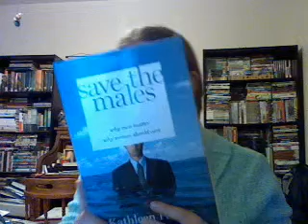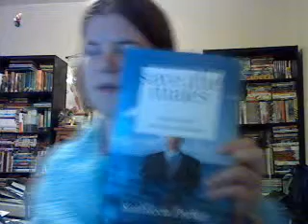Review of Save the Males by Kathleen Parker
Certainly a book that will have you thinking and talking long after you are done reading it.   This book sticks with you and demands you to defy the conventions and stigmas you were brought up with, wondering, "What the heck happened to us ?"